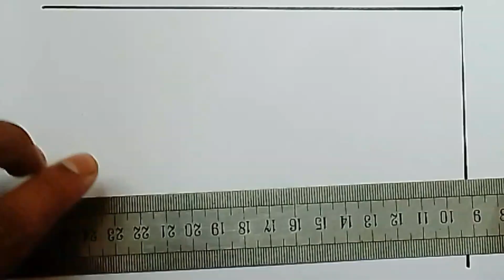Very beautiful scenery and Indian flag drawing | How to draw Indian national flag drawing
Hi I am Salim From Salim dream Youtube channel. welcome to my YouTube channel SALIM DRAWING Simple rules of drawing. India flag drawing... It doesn't matter how good an artist is, they all start with the basics and improve after a lot of practice. Drawing is a great way to spend your free time. You can improve your drawing skills by using our tips. In this video we show simple drawing techniques that you can repeat right now. Of course you have. And turn on the bell button next to it. To watch the next video.
🔵Hello friends, if you need a drawing on any subject, you must tell me and I will present that drawing to you. Drawing videos are uploaded to my channel every day. The channel must watch the video???